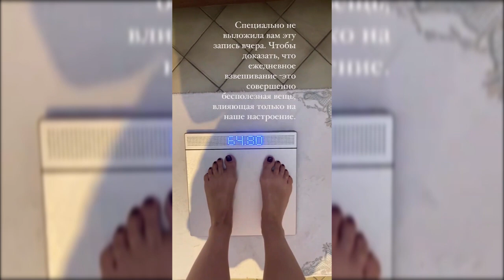Анфиса Чехова рассказала как быстро похудеть